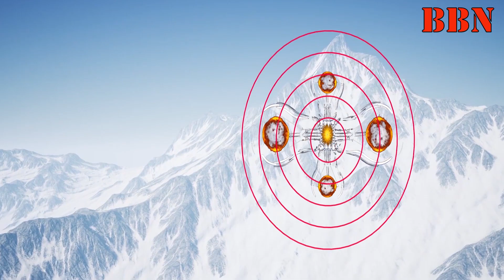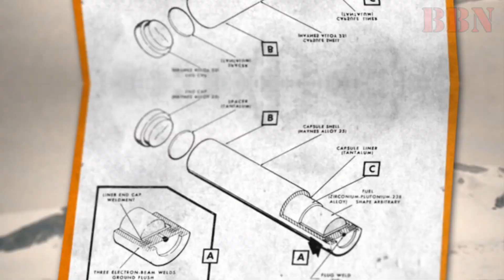मिशन नंदा देवी, एक खुफिया अभियान !!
आप जानते है, के समुन्द्र से भाप बनकर उड़े बादलो का रास्ता, हिमालय पर्वत रोक लेता है, नतीजन ये बादल हिमालय से टकराकर पहाड़ी क्षेत्रो में भारी बारिश करते है, यही वजह है के अक्सर इन क्षत्रो में भूस्नखलन, या बाढ़ जैसी घटनाए होती रहती है, इन घटनाओं में सैकड़ो लोगो की जाने भी जाती है,
प्रकृति प्रेमीयो का मानना है, के चूँकि पिछले कुछ दशको के दौरन, हमने पहाड़ी क्षेत्रो में मौजूद पेड़ो को बड़ी संख्या में काट कर, वहां खेत, घर या होटल आदि बनाए है, इसीलिए गत कुछ वर्षो में ऐसी आपदाएं भी अधिक देखने को मिल रही है,

इसी साल उतराखंड में 7 फरवरी के दिन एक खतरनाक बाढ़ देखने को मिली, इस बाढ़ में पानी का बहाव इतना तेज था, के इसने तपोवन नामक हाइड्रो प्लांट को पूरी तरह से तहस नहस कर डाला, पानी रोक कर, बिजली बनने वाले दो बड़े बांध उखड़ गए, इस घटना के पीछे का कारण था चमोली के निकट ग्लेशियर का फटना